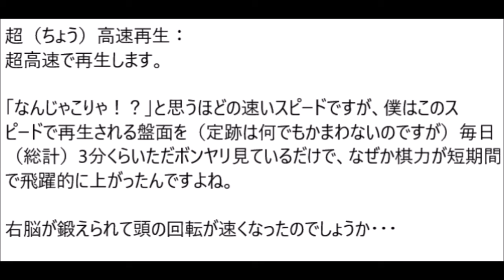将棋定跡早覚え丸暗記・四間飛車 vs ミレニアム囲い4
2:17 普通のスピード：普通のスピードで再生します。
3:27 高速再生：高速で再生します。
4:11 超高速再生：「なんじゃこりゃ！？」と思うほどの速いスピードで再生します。

将棋定跡は理解するより丸暗記しよう！

動画に使わせていただいている盤面は、ShogiGUIのものです。

この動画で、いろいろなスピードで盤面の棋譜再生をしていますが、「ShogiGUI」に棋譜再生のスピードを変える機能があるわけではなく、いったん棋譜再生の様子を録画したものを「ムービーメーカー」で編集したものです。

ちなみに、動画内で「高速再生」としているものがShogiGUIの「棋譜再生（連続再生）」のもともとのスピードです。動画内で「スロー再生」としているものはその4分の1のスピード、「普通のスピード」としているものは2分の1のスピード、「超高速再生」としているものは4倍のスピードです。

使用しているソフトウェアのライセンス
同梱してある将棋エンジンGPSFishについてのライセンスはオリジナルにしたがってください。

GPSFishオリジナルのバイナリとソースコードの入手先

GPSFish同梱版のバイナリとソースコード

本ソフトウェアは下記のサイトの画像、アイコンを利用しています。

本ソフトウェアは下記のソフトウェアを利用しています。
・DockPanel Suite

The MIT License